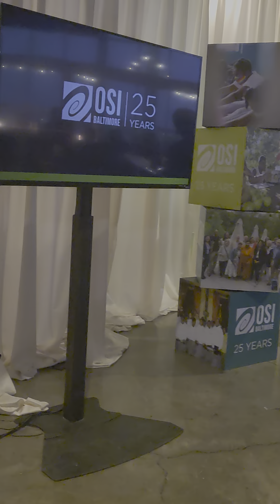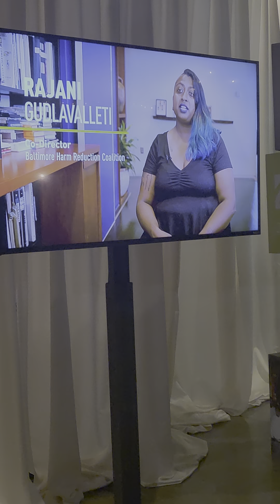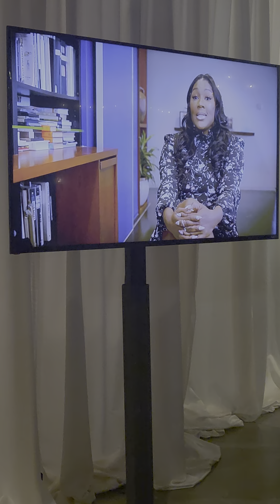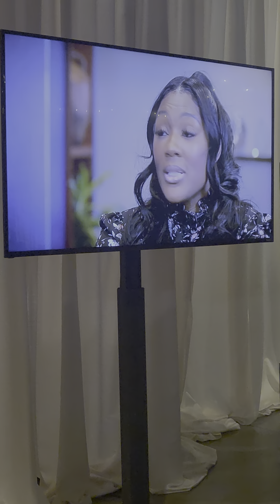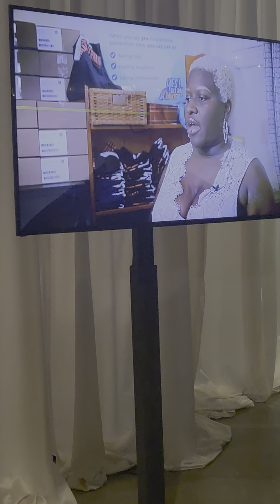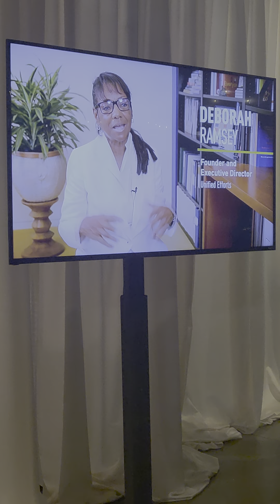OSI 25 years Sept 27 2023